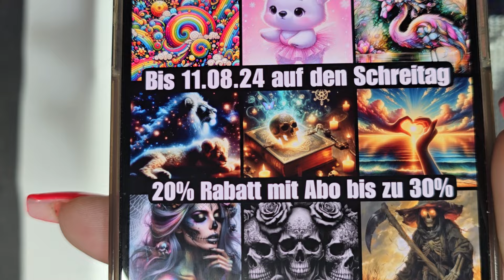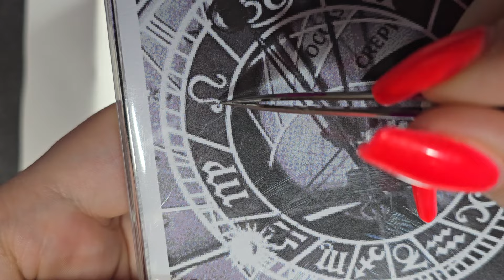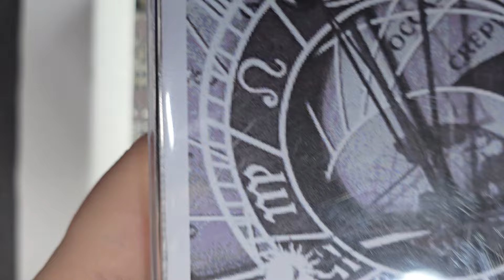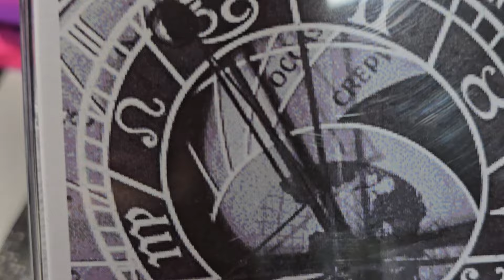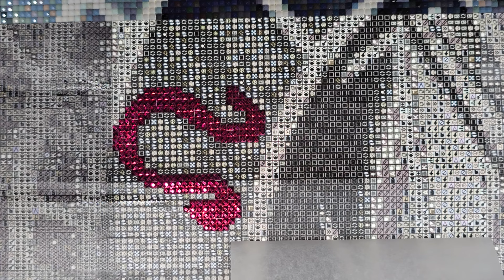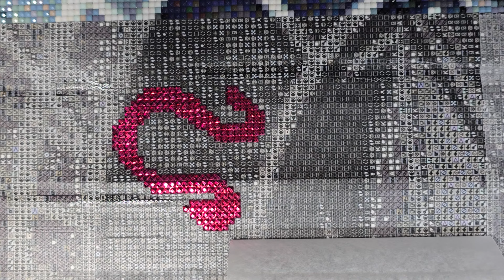Diamond Painting mit Herz Vlog 65 Sondersteine austauschen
Heute zeige ich euch wie man Sondersteine austauschen kann. Mal klappt es,mal nicht. Hier ist es aber sehr gute gelungen. Was mittlerweile auf dem Tisch liegt erfahrt ihr dann nächste Woche